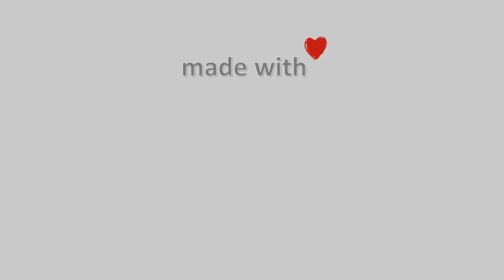07-December-2022, Astypalea Timelapse, Timelapses.gr 🇬🇷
Η κάμερα είναι τοποθετημένη στη χώρα της Αστυπάλαιας σε υψόμετρο 20μ. στα ενοικιαζόμενα δωμάτια Nirides Studios με θέα τη χώρα και τον ανατολικό ορίζοντα του νησιού.